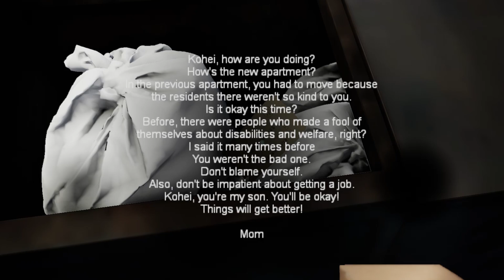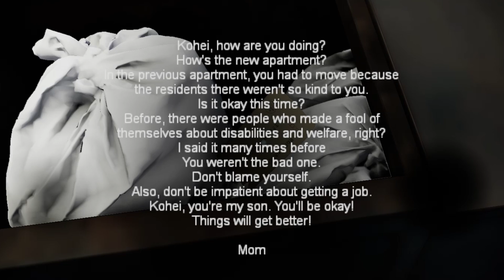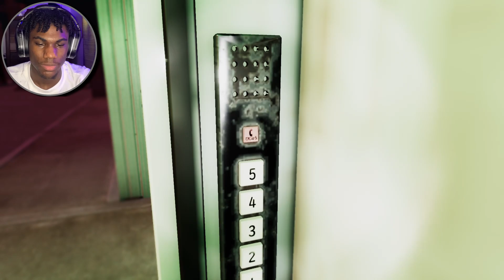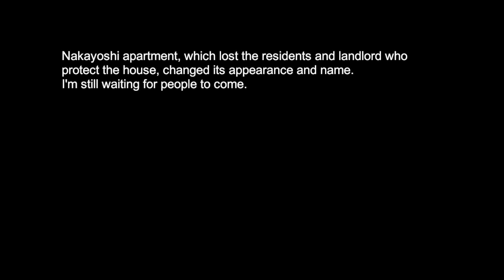NEVER Deliver At Night!! | Night Delivery